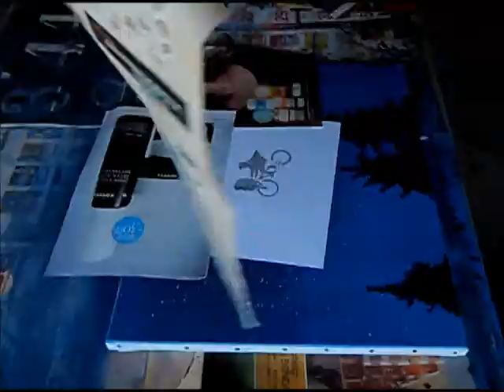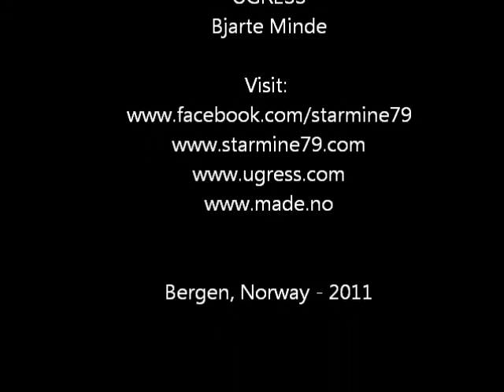Sprayart Advent / Christmas Calendar - Day 13